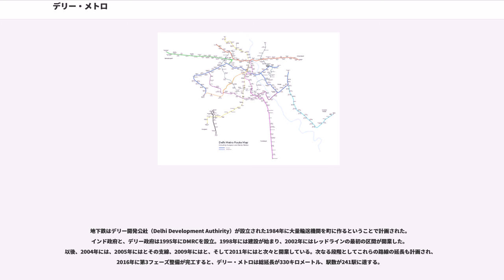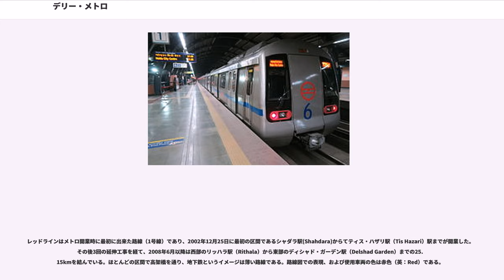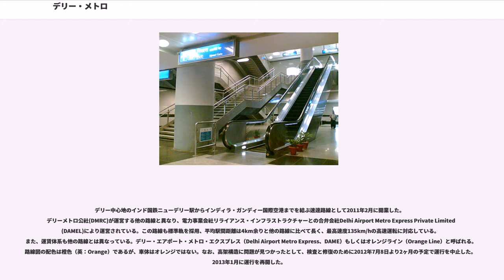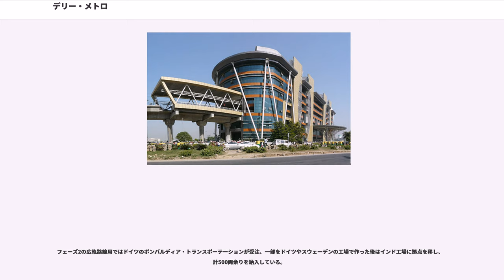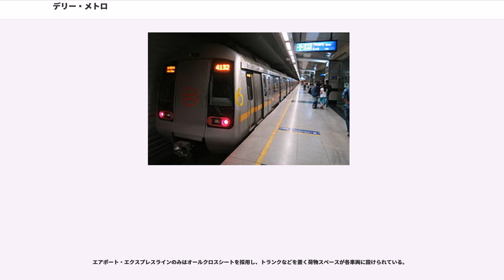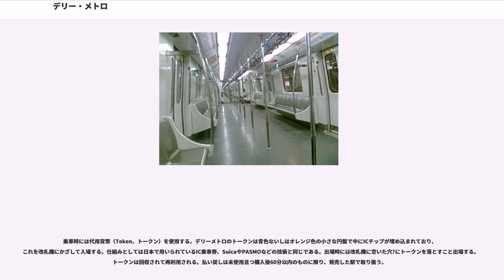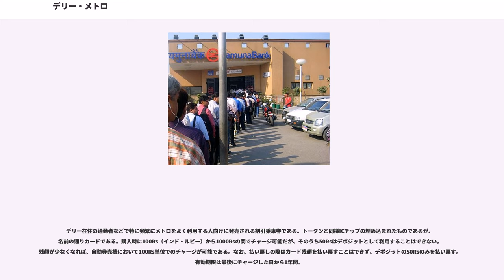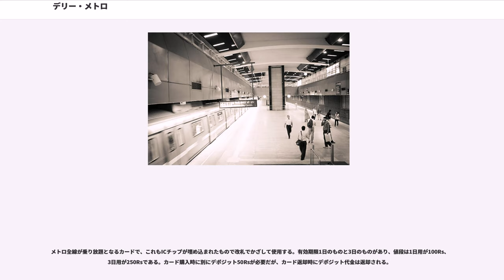デリー・メトロ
デリー・メトロ（, Delhi Mass Rapid Transit System (MRTS)）は、インドの首都デリーおよびその近郊に路線網を持つ地下鉄である。路線は6本あり、総延長約193km、駅は148ある。地下鉄とはいうものの、高架橋や地平区間が多く、純粋な地下駅は38駅だけである。

地下鉄はデリー開発公社（Delhi Development Authirity）が設立された1984年に大量輸送機関を町に作るということで計画された。インド政府と、デリー政府は1995年にDMRCを設立。1998年には建設が始まり、2002年にはレッドラインの最初の区間が開業した。以後、2004年には、2005年にはとその支線、2009年にはと、そして2011年にはと次々と開業している。次なる段階としてこれらの路線の延長も計画され、2016年に第3フェーズ整備が完工すると、デリー・メトロは総延長が330キロメートル、駅数が241駅に達する。

2021年に第4フェーズが完了すると、総延長は430キロとなり、1863年創業の歴史を持つロンドン地下鉄（総延長402キロ・駅数270駅）を超え、中国に次ぎ、世界第二位の都市鉄道網になる。

デリー・メトロは、2002年にインド国内ではコルカタに次いで2番目の地下鉄として開業。デリー首都圏を中心に隣接するグルガーオン、ノイダにも路線網を広げ、デリー・メトロ公社（Delhi Metro Rail Corporation Limited：DMRC)により建設・運行されている。

DMRCはデリー開発局により設立された会社である。ただし、エアポートエクスプレス線はDMRC自体も建設費等を半額負担しているものの、電力事業会社リライアンス・インフラストラクチャーとの合弁会社Delhi Airport Metro Express Private Limited (DAMEL)により運営されている。予定より大幅に遅れていたエアポートエクスプレス線は2011年2月23日に開通した。

地下鉄が建設された理由としては、経済発展による交通混雑の緩和と大気汚染を抑止する目的が大きい。また、建設にあたっては日本から政府開発援助が行われた。
運営はデリー・メトロ公社（Delhi Rail Corporation Limited, DMRC）が行っている。2010年11月現在、DMRCは6時から23時までの間に約2,700本の列車を運転しており、ラッシュ時には2.5分間隔で運転している。列車の多くは4両編成であるが、乗客の増加のためレッドライン、バイオレットラインでは6両編成化、ブルーライン、イエローラインでは8両編成化された。電化方式はいずれも架空電車線方式で、交流25,000V、50Hzである。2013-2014年度の利用客は、1日あたり219万人である。

2014年のイギリスのNOVAおよびコミュニティー・オブ・メトロが実施した調査よれば、世界の18のメトロ（都市鉄道）のうち、 総合顧客満足度でデリー・メトロが世界2位に選ばれた。

デリーにおける大量輸送機関の概要が初めて発表されたのは1969年のことである。その後何年間か、政府の複数の省庁・局に、技術や路線計画、管轄官庁といった課題について考えるための多くの委員会が設けられた。1984年にはデリー開発公社が交通システムの開発のために設立された。目的は3本の地下鉄路線の他に近郊鉄道と道路の整備も含まれていた。

広範囲における技術的な研究と、建設プロジェクトの財源が上昇することにより計画は進んでいった。その間にも市街地は著しく拡大を続け、結果として1981年からの7年で人口は2倍になり、交通量は5倍にまで増加した。必然的に、交通は混雑し人口は急上昇した、増加した通勤客は既存のバスでは運ぶことが出来ず、自家用車を選択した。

1992年には自家用バスの導入が試みられたが、ただ単に問題を増やしただけであった。未熟な運転手と稚拙な整備により、騒がしく汚いバスが道にあふれ、結果として時間通りに運転がなされなかった、ものすごい混雑の中でも無能な運転手は危険な運転をした

このような状況を打破するために、インド政府とデリー市は1995年5月にE・Sreedharanを指導者にDMRCを立ち上げる。

デリー・メトロの建設は1998年10月に始まった。インドではすでにコルカタにおいて地下鉄、コルカタ・メトロが開業していた。しかしコルカタ・メトロの建設においては「政治干...